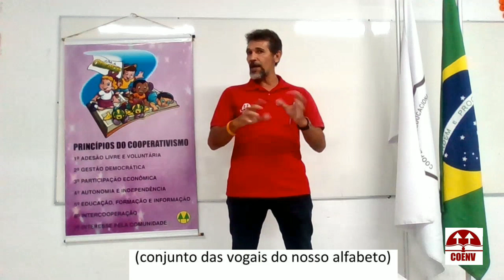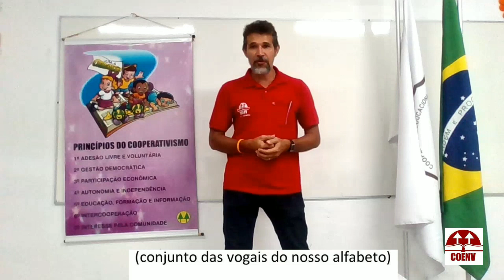9° ano - Aula 01 - Matemática - Prof. Roberto